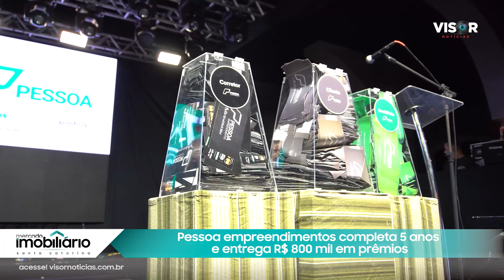Pessoa empreendimentos completa 5 anos e entrega R$ 800 mil em prêmios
A pessoa empreendimentos celebrou cinco anos de atuação em Itapema. A construtora, reconhecida por trazer grandes projetos para o município, resolveu presentear principalmente que faz parte dessa trajetória, corretores, clientes e imobiliárias